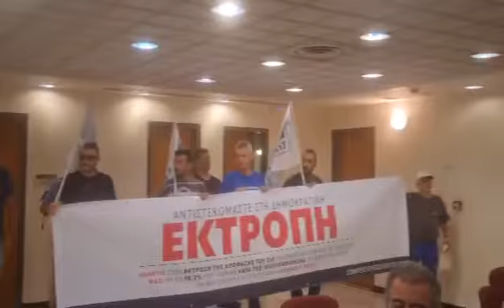Διαμαρτυρία εργαζομένων στην ΕΥΑΘ